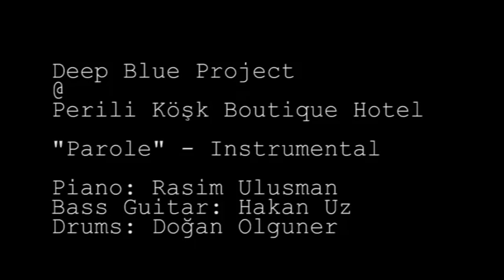Parole - Deep Blue Project - 27.10.2012-H264